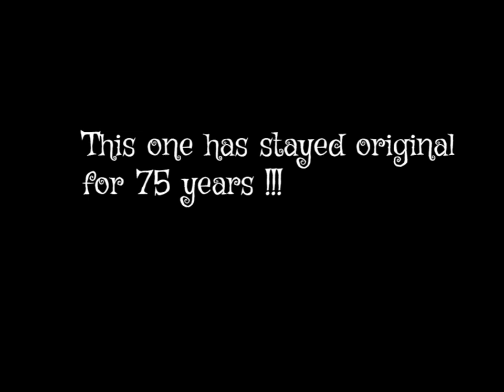R.I.P.!! AMAZING MOTOR!! Original 1947 ASEA Hydraulic Elevator at Blôrkgatan 93, Malmö (RSP TW #285)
R.I.P. ! AMAZING MOTOR !!! Original 1947 ASEA Hydraulic Elevator at Blôrkgatan 93, Malmö, Sweden… by julotleblork